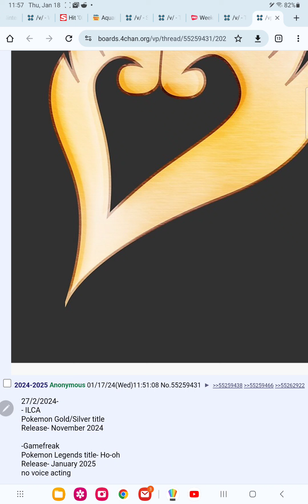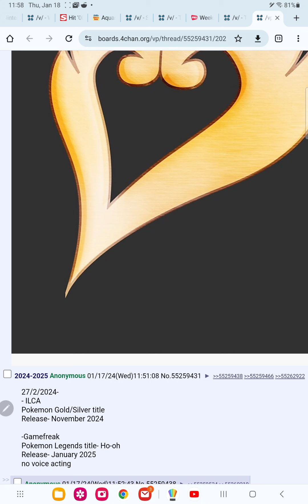Pokémon 2024 to 2025 leaks